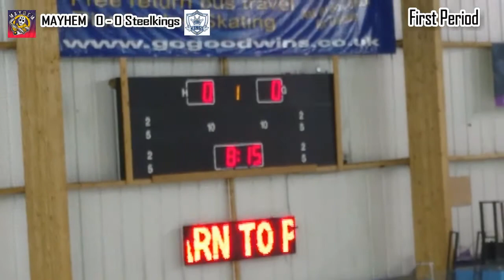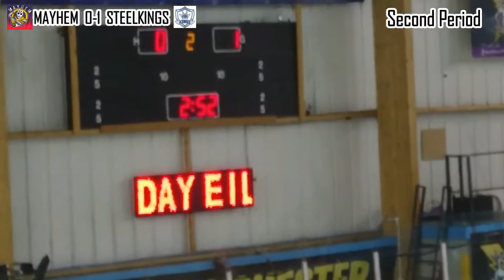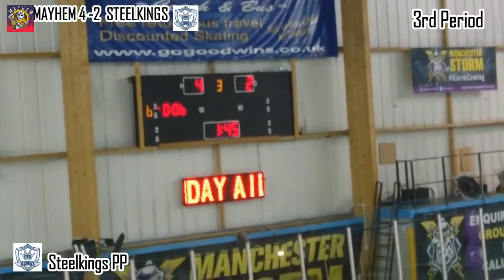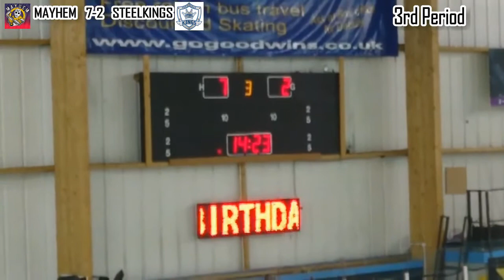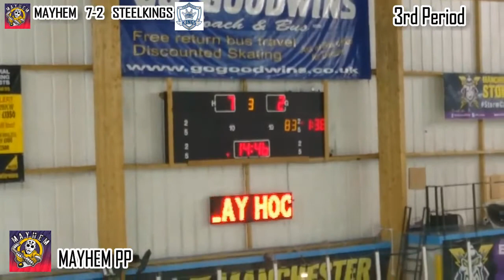Manchester Mayhem v Sheffield Steelkings - 20.15.17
British Para Ice Hockey League Match-  20.5.17

Manchester Mayhem v Sheffield Steelkings

Played at Altrincham Ice Rink
(Apologises for some of the graphics too, 1st attempt )